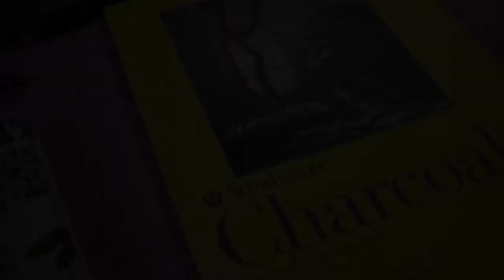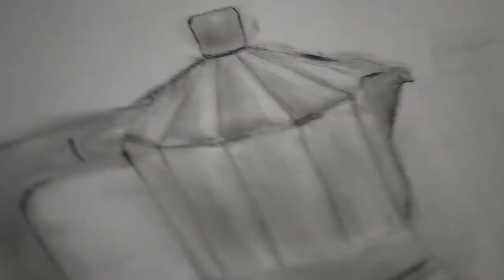Charcoal, Ink and ORDER out of chaos.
To explore and experiment with a variety of mediums will help you grow as an artist and it might be the single most important tool that could define your personal style, so, if you're an aspiring artist hear me out! Hope you enjoy, much love!